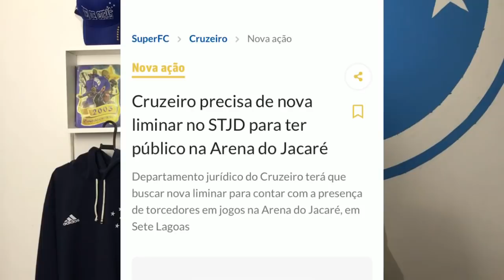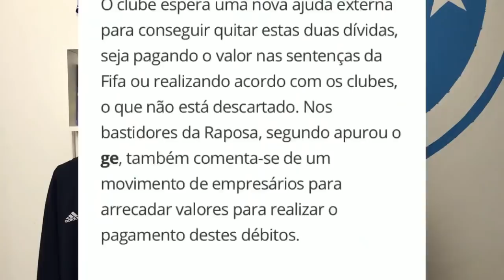👀🔥OFICIAL: Empresários Reunidos Para Pagar Divida! R$ Pelo L.Silva? Cruzeiro e Jogos Arena Jacaré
Baixe O Football Team agora mesmo!
Cruzeiro vai lucrar com venda do lucas silva?
Cruzeiro entende liminar do STJD válida e procura nova cidade para mandar jogos
ontem Cruzeiro chega a R$ 40 milhões em pagamentos e acordos